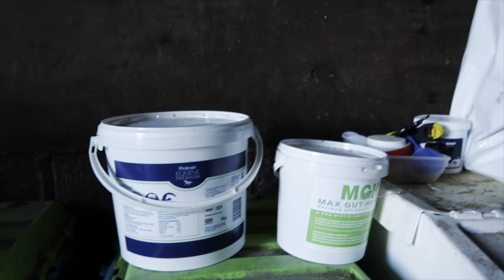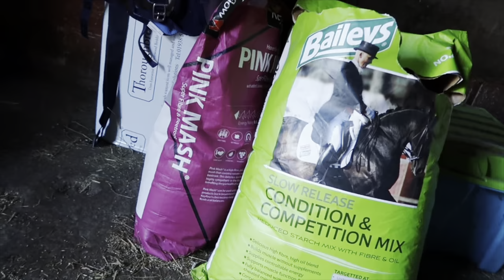MY 4YO FIRST EVER DRESSAGE COMP | morning routine and a physio visit.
Bambi goes to dressage, leaps and rears thankfully n tears!!